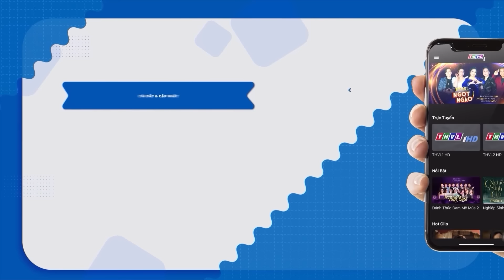PHIM BỘ TÂM LÝ XÃ HỘI VIỆT NAM HAY NHẤT 2023 | PHIM GIÔNG TỐ CUỘC ĐỜI - Tập 14 | Lê Phương